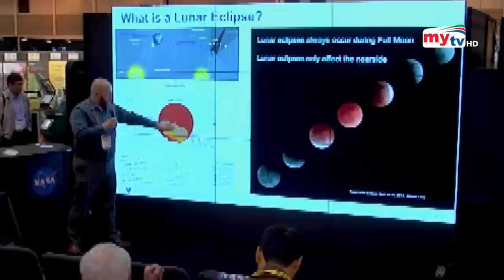১৯ নভেম্বর হবে সবচেয়ে দীর্ঘ চন্দ্রগ্রহণ ! | Bangla News | Mytv News